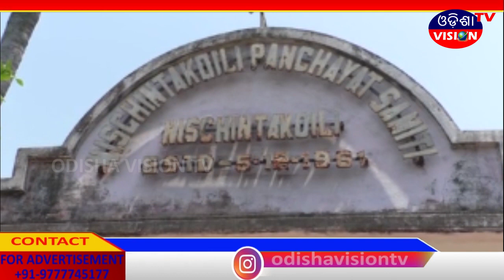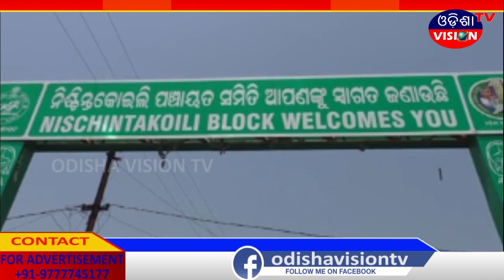FAST NEWS || 03.04.2020 || ODISHA VISION TV